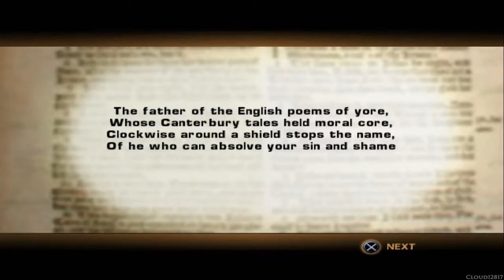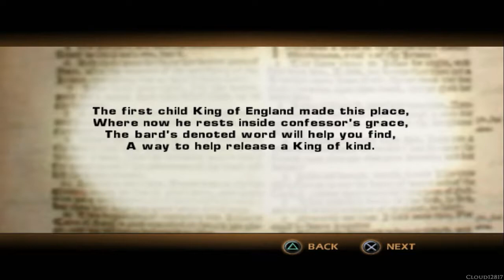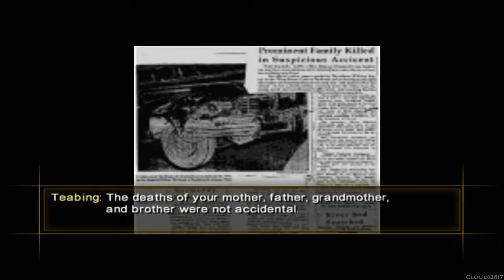The Da Vinci Code ~Westminster Abbey~ Part 10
The Da Vinci Code is a 2006 adventure/puzzle video game developed by The Collective and published by 2K Games for PlayStation 2, Xbox and Microsoft Windows. Although the game was released on the same day the film of the same name opened in theatres, it is based on the 2003 novel by Dan Brown, not the film.

Developer(s): The Collective, Inc.
Publisher(s): 2K Games
Producer(s): Cordy Rierson
Designer(s): Lisa Hoffman
Programmer(s): David Mark Byttow
Artist(s): David R. Donatucci
Writer(s): David Kristofer Fried, Paul Robinson, Joseph Norris
Composer(s): Winifred Phillips
Platform(s): PlayStation 2, Xbox, Windows
Release: May 19 2006
Genre(s): Adventure, puzzle
Language: English

The Da Vinci Code is an action-adventure/puzzle game played from a third-person perspective. The aim of the game, as with both the book and the film, is to locate the Holy Grail. To achieve this goal, the player must gather clues, solve puzzles, and successfully evade or defeat enemies.

Players control both Robert Langdon and Sophie Neveu. Who the player controls during any given level is pre-determined; the player has no choice as to which character to use at any given time in the game. The differences between the two characters are purely for narrative purposes; in terms of gameplay, both characters have the same speed, strength and abilities, can use the same items, and share an inventory.

The majority of the gameplay involves one of three aspects; searching, melee combat and puzzles. When searching locations, the player moves the characters around in a 3D environment viewed from a third-person perspective. When an object or location which can be examined more closely is found, the game switches to first-person mode, and the player can investigate in more detail. At this time, clues can be discovered on the object, or more specific objects can be found within the location.

Melee combat is split into two phases. In the first phase, the player approaches an enemy and attempts to punch them, as with most beat 'em up games. If the player successfully hits the enemy, the game enters attack mode. If the player misses and is instead attacked themselves, the game enters defense mode. Both modes are identical insofar as the player must enter a sequence of button presses before the timer runs out. If they do so correctly, they will successfully attack or block the enemy. If they run out of time or press the wrong buttons, they will be attacked or blocked themselves. Players can also push enemies away and attempt to flee from combat, and they can attempt to avoid combat altogether by sneaking up behind enemies and knocking them out.